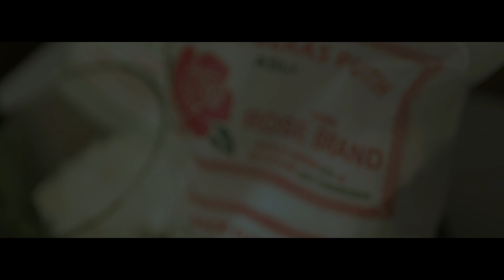Resep Putu Belitung - FidaCooks Eps 2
Jalan-jalan ke Belitung, jangan lupa main ke pasar dan jajan kue tradisionalnya. Salah satu yang aku suka banget: Putu Belitung. Berwarna putih, berbentuk seperti cangkang penyu, berisi gula merah dan disajikan dengan kelapa parut.

Di video ini aku coba remake, tapi karena pertama kalinya membuat kue tradisional, penampakannya kurang cantik karena kebanyakan gula merah didalamnya hehe. Cobain sendiri yuk:

Bahan:
200 gr tepung beras
250 gr kelapa parut
50 gr tepung ketan
50 ml air
1 sdt garam
½ sdt vanili bubuk
160 gr gula aren
Daun pisang
5 lembar daun pandan

Langkah:
1. Kukus tepung beras dengan satu lembar daun pandan selama 20-25 menit,
2. Setelah dingin, campurkan tepung beras dengan tepung ketan, aduk kemudian tambahkan kelapa parut, aduk rata
3. Campurkan air, garam dan vanili bubuk, lalu masukkan ke dalam campuran tepung, aduk hingga merata
4. Siapkan cetakan mangkuk berukuran kecil, isi dengan adonan, beri ruang untuk masukkan gula merah ditengah, lalu tutup kembali dengan adonan, padatkan.
5. Cetak adonan diatas daun pisang yang sudah dipotong sesuai ukuran mangkuk adonan.
6. Panaskan kukusan, masukkan daun pandan ke dalam air kukusan, kukus adonan putu selama 10-15 menit
7. Setelah matang, sajikan.